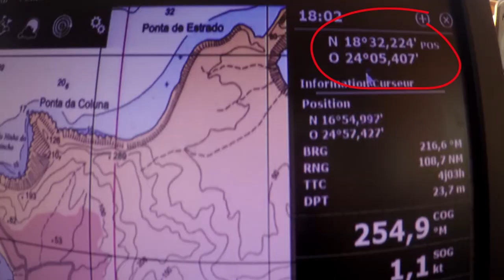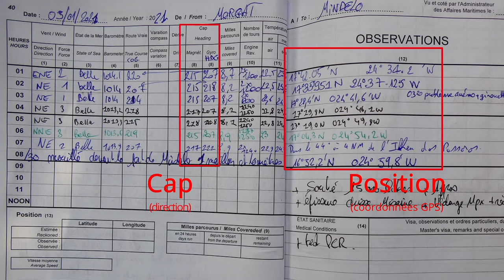[Tara Junior] Comment se repérer en pleine mer ?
Comment fait l'équipage de la goélette pour se repérer en pleine mer ? Et en cas de blackout ? Pour le découvrir, regardez vite cette vidéo où l'équipage de TARA répond à Antoine, élève de CM2 à l'école Jean Piaget à Chevreuse.

Ces vidéos Tara Junior s'inscrivent dans le cadre de l'opération pédagogique et scolaire "Dans le sillage de TARA", ouverte à tous sur inscription.

© Montage : Caroline Ovial / Fondation Tara Océan